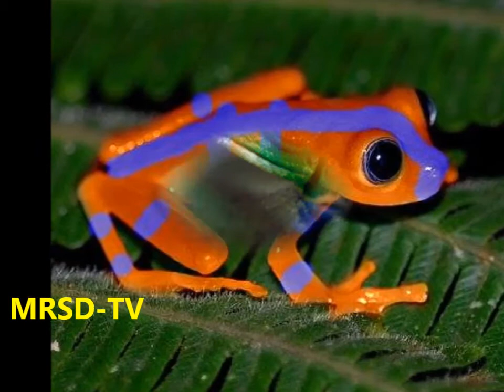The Most Beautiful & Colorful Rears Top 18 Frogs In The World Found Ever! Frogs-The Thin Green Line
The Most Beautiful & Colorful Rears Top 18 Best Toads and Frogs Videos Vines Compilation 2017 Ever

The Most Beautiful & Colorful Rears Top 18 frogs In The World Found Ever

Ultimate CUTE and FUNNY Pet FROGS! - Best Toads and Frogs Videos Vines Compilation 2017
animals,pets,compilation,vines,funny,frog,toad,cute,adorable,chubby,hilarious,noise,sounds,amphibians
viral videos, funny videos, funny animals, funny pets, pet videos, animal videos, funny and cute animals, toad videos, funny toads
animal planetbbc Natural World Documentarydiscovery channelhistory channelfree documentarytop documentarygreatgoodawesomepbs naturepbs documentaryNOVA documentarynational geographic documentarynat geo wildfull documentarydiscovery educationdocumentary channelbbc2 bbc fourbbc documentaryanimal planet documentarywildlife documentarynature documentarybbc educationanimal lifeanimal documentary
Frogs - The Thin Green Line